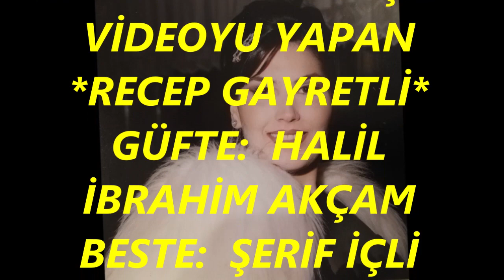Lale MUMCU BAŞEL-Cevr Olur İmkân-ı Vuslat Vermeyen İmâların (Ud Tak.Tunca YÜKSEL)(RAST)R.G.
SOLİST:
*LALE MUMCU BAŞEL*
VİDEOYU YAPAN
*RECEP GAYRETLİ*
GÜFTE:  HALİL İBRAHİM AKÇAM
BESTE:  ŞERİF İÇLİ
USUL:  AĞIR AKSAK
MAKAM:  RAST
UD TAKSİMİ: TUNCA YÜKSEL
Cevr olur imkân-ı vuslat vermeyen îmâların
Zulm olur artık bu güna naz-ı istiğnaların
Gün gelir elden gider elbet baharı hüsnünün
Hangisi kalmış cihanda dem süren Leylaların.